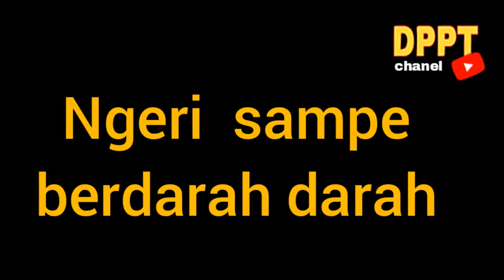Debus banten berdarah